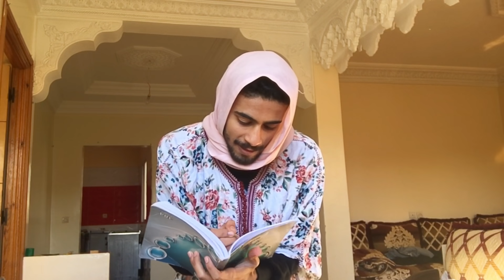لا والو غي أنا أو مالين دار فاش كنبغيو نتفاهمو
جاوبوني إنا نوع نتوما أنا التاني والله